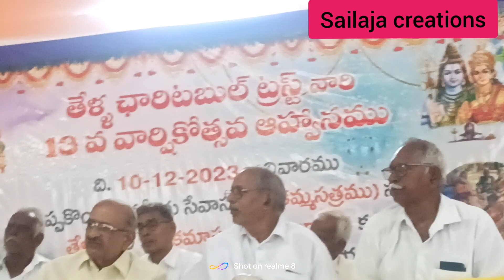తేళ్ళ వారి వనభోజనలు సందర్భంగా తేళ్ల వారి ఆడపడుచు అరుణ గారు చాలా అద్భుతంగా మాట్లాడారు